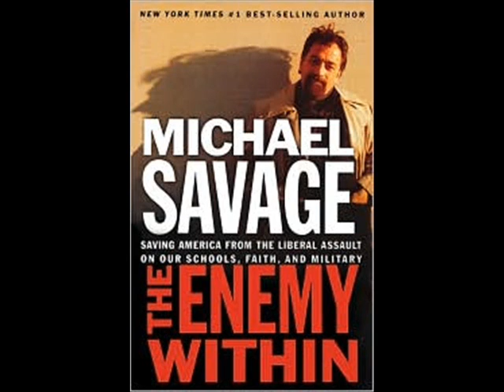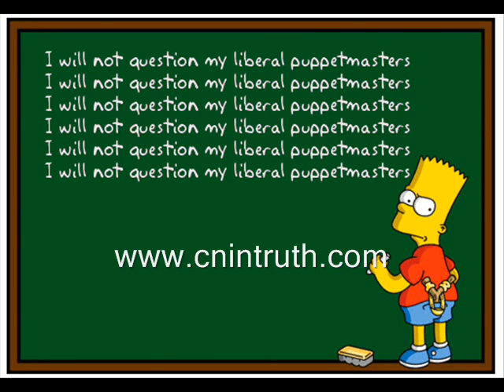Jeff Kuhner Blasting Judge Sotomayor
Wow, this was on the money...